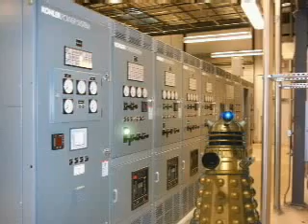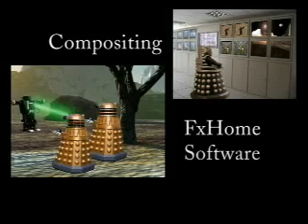i-SOBOT: Prisoner Of The Daleks!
Episode  thirteen of Wow Wee Robot Wars. i-SOBOT receives a visit from a very strange and unusual Dalek (RSV2 masquerading as A Dalek!) who helps him escape! Created using FxHome software and Vue 6 Esprit.